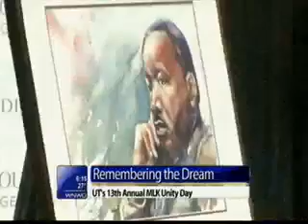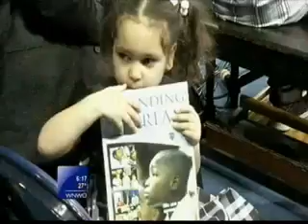Rep. Marcy Kaptur Celebrates Dr. Martin Luther King, Jr. Day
US Rep. Marcy Kaptur and community leaders in Toledo celebrate Dr. Martin Luther King, Jr. Day and encouraged youth to carry on Dr. King's dream.